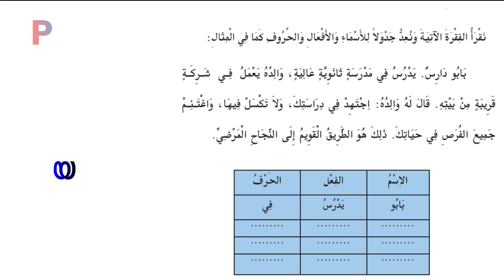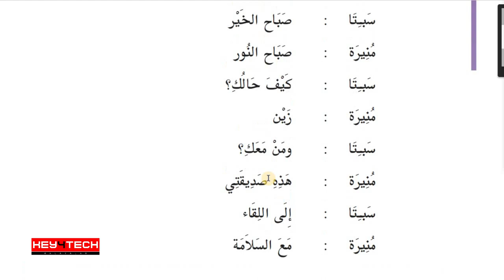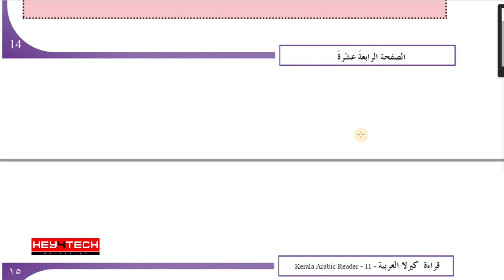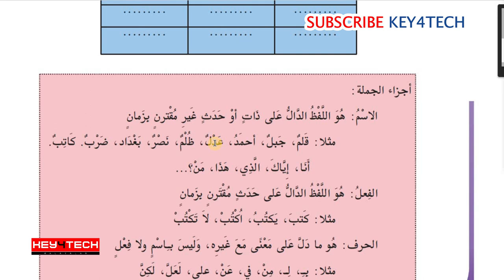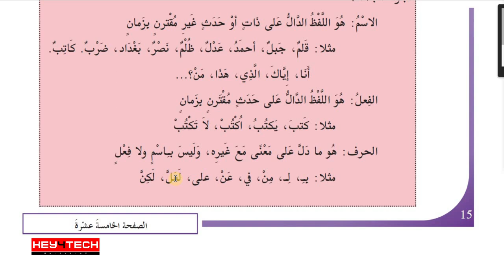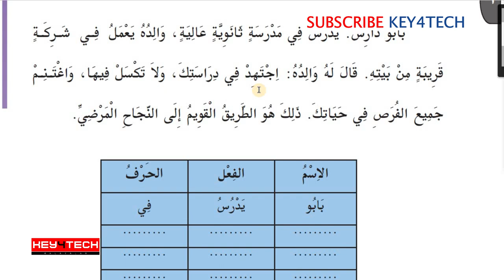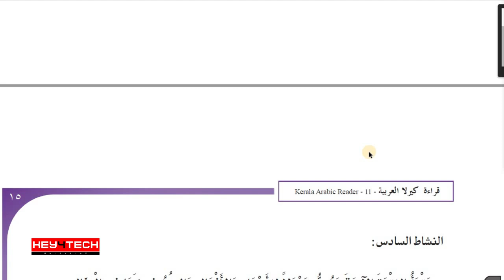Plus One Arabic Guide | Unit I - في رحاب المدرسة എന്ന പാഠഭാഗം Part 2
കേരള സര്‍ക്കാര്‍ സിലിബസ്സില്‍ പ്ലസ് വണ്‍ അറബിക് പഠിക്കുന്ന വിദ്യാര്‍ഥികള്‍ക്ക് ഏറെ ഉപകാരപ്പെടുന്ന ക്ലാസ്സുകള്‍ മലയാളത്തില്‍